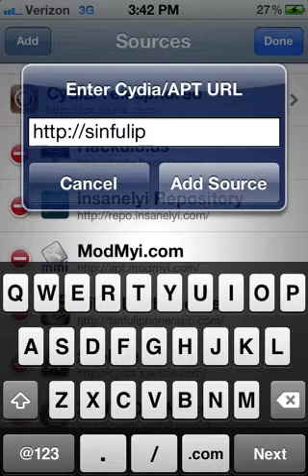Unlimited Coins in Jetpack Joyride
How to get unlimited coins in Jet Pack Joy Ride with Jail broken device! This will also work with other games. Use the source sinfuliphonerepo.com I hope this helps! P.S I do not believe this is at all legal so use this at your own risk.